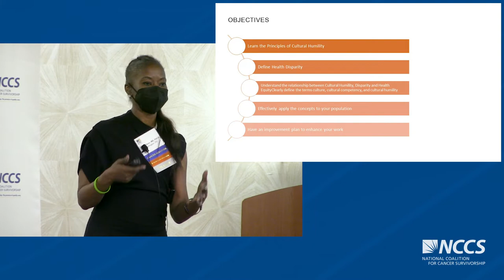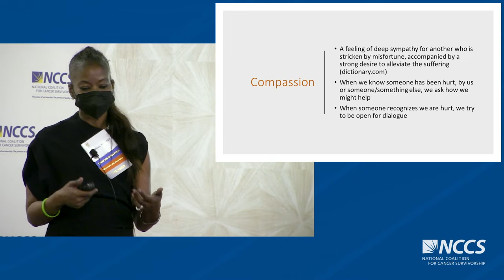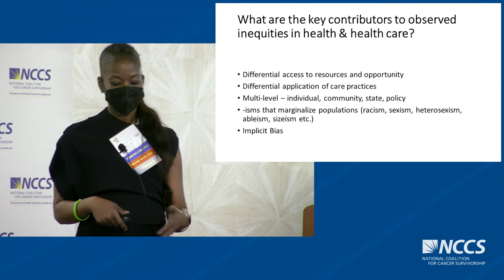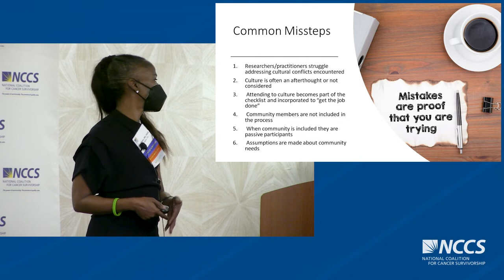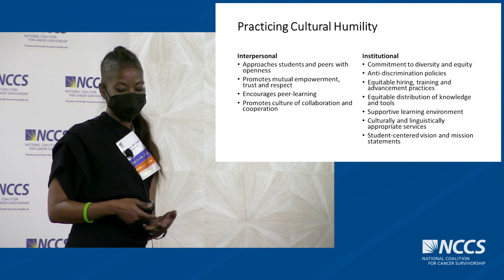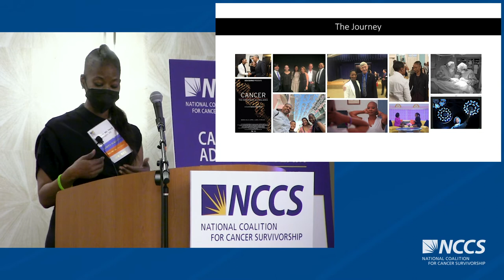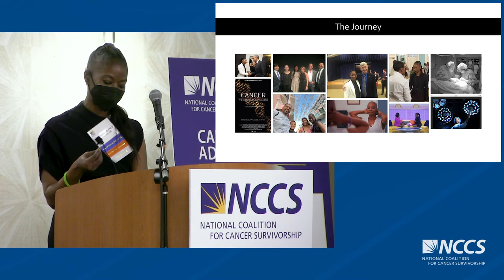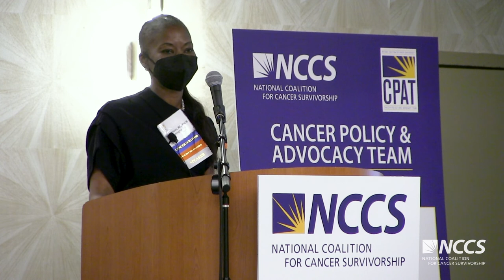Achieving Cultural Humility in Medical Care - Lori Wilson, MD, FACS - Cancer Survivorship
The NCCS community is mourning the loss of Dr. Lori Wilson, MD, FACS. She was a skilled oncology surgeon, a passionate educator, and a dedicated mother. She was also living with metastatic breast cancer and was a voice for cultural humility in healthcare.

Dr. Lori Wilson joined our NCCS Cancer Policy and Advocacy Team (CPAT) Symposium in June 2022 and gave this keynote address. She demonstrated that cultural humility is not an abstract idea, but it is a framework that can be used in every interaction between two people.

We share our deepest condolences with her family, her colleagues at Howard University, and her current and former patients. She has inspired us, and her legacy will live on.

Recorded at the National Coalition for Cancer Survivorship's Cancer Policy and Advocacy Team Symposium on June 23, 2022.